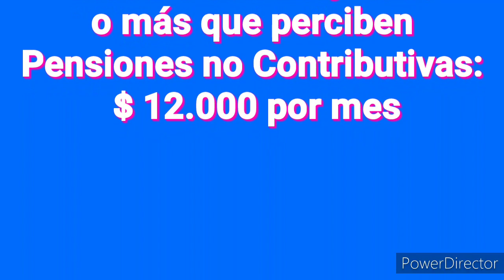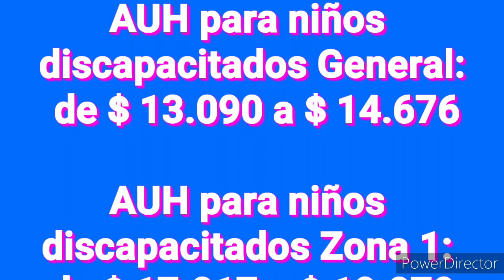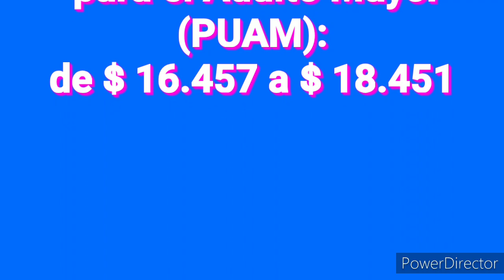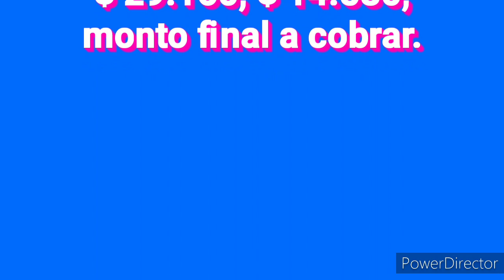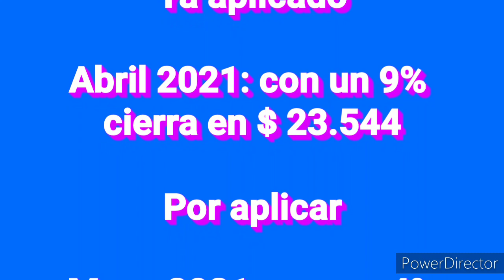Todos los AUMENTOS de Junio 2021 AUH AUE JubiLadoS Pensionados TARJETA ALIMENTAR Potenciar Trabajo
ANSeS, calendario de aumentos de junio para AUH, AUE, Jubilados, Pensionados, Potenciar Trabajo y Programa Acompañar: en cuánto quedan

Una variedad de planes de ANSeS aumentarán en junio: ¿en cuánto queda el monto final de cada sector?

Jubilados y Pensionados

Jubilación mínima: de $ 20.571 a $ 23.064

AUH y AUE General: de $ 4017 a $ 4503

AUH y AUE Zona 1: de $ 5223 a $ 5856

AUH para niños discapacitados General: de $ 13.090 a $ 14.676

AUH para niños discapacitados Zona 1: de $ 17.017 a $ 19.079

Pensión Universal para el Adulto Mayor (PUAM): de $ 16.457 a $ 18.451

Aumento Programa Potenciar Trabajo

Abril: 9 %

Mayo: 4 %

Junio: 4 %

Julio: 3 %

Agosto: 5 %

Noviembre: 5 %

Febrero: 5 %

En mayo, los beneficiarios de este programa recibieron $ 11.772, la mitad de los $ 23.544 establecidos como mínimo, sin embargo, en junio este monto continuará aumentando según el siguiente esquema:

Ya aplicado

Abril 2021: el 50 % de $ 23.544, $ 11.772

Por aplicar

Mayo 2021: el 50 % de $ 24.408, $ 12.204

Junio 2021: el 50 % de $ 25.272, $12.636

Julio 2021: el 50 % de $ 25.920, $ 12.960

Agosto 2021: el 50 % de 27.000, $ 13.500

Noviembre 2021: el 50 % de $ 28.080, $ 14.040

Febrero 2022: el 50 % de $ 29.160, $ 14.580, monto final a cobrar.

Aumento PROGRAMA ACOMPAÑAR

Ya aplicado

Abril 2021: con un 9% cierra en $ 23.544

Por aplicar

Mayo 2021: con un 4% cierra en $ 24.408

Junio 2021: con un 4% cierra en $ 25.272

Julio 2021: con un 3% cierra en $ 25.920

Agosto 2021: con un 5% cierra en $ 27.000

Noviembre 2021: con un 5% cierra en $ 28.080

Febrero 2022: con un 5% cierra, finalmente, en $ 29.160

Marcelo Albornoz Palabras que Sanan